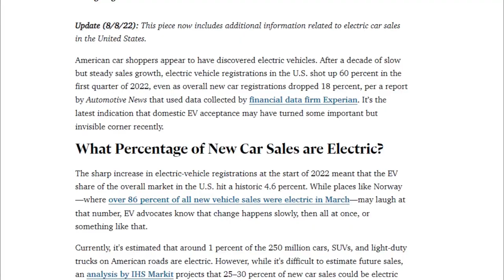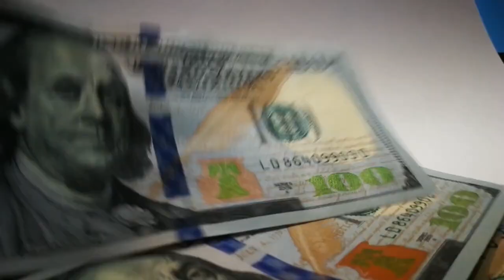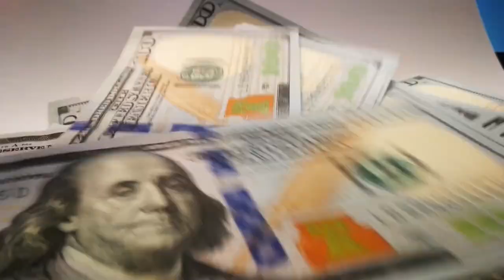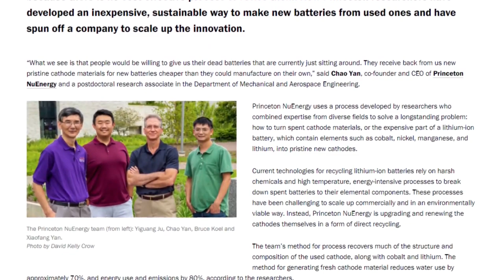Why Hybrid cars are a BETTER answer for many Americans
All politics aside the EV is a great fit for a few Americans and that’s the problem, it doesn’t work for a much larger part of the country in its current form. I’m not knocking the cars or the technology but facts are facts and many of these things won’t change in the next 10 years. Until the EV is as easy to recharge as gasoline car is to fill today they will not be taking over more than 30% of the market.